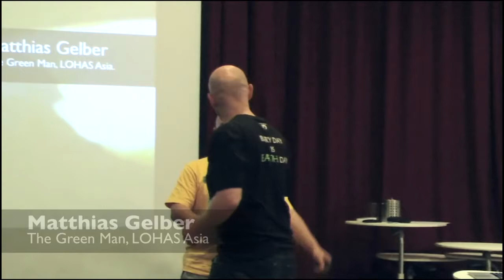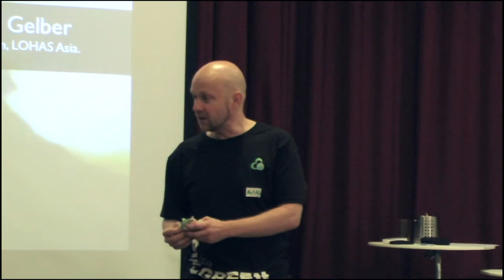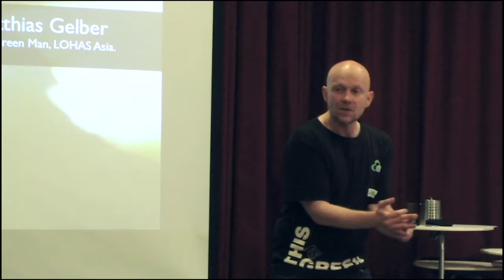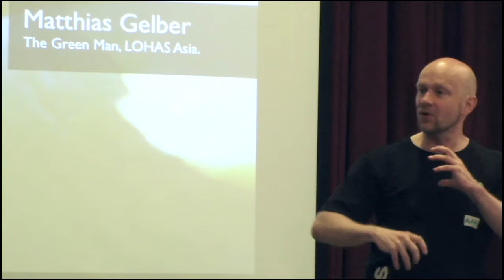Matthias Gelber -- The Emergency: Why The Green Revolution Needs To Happen Now